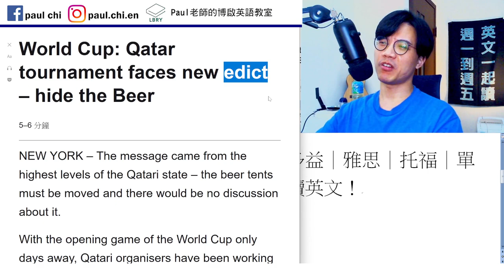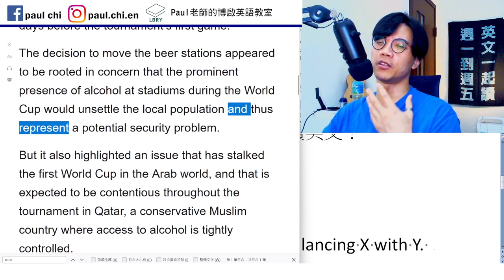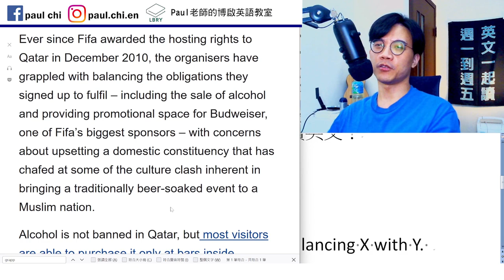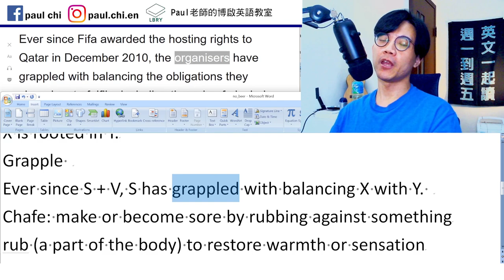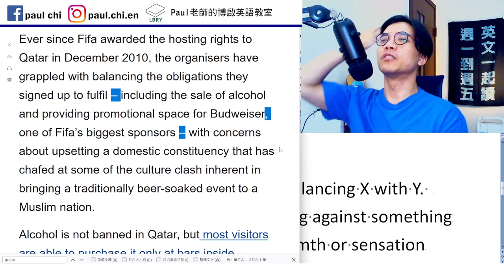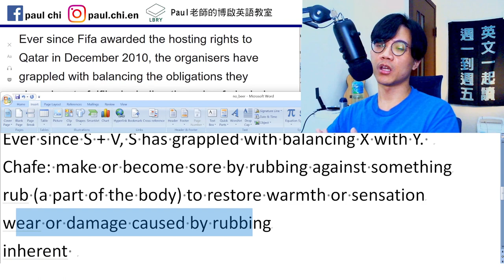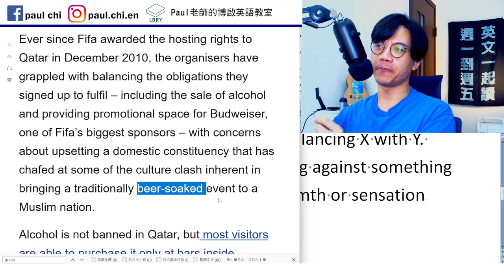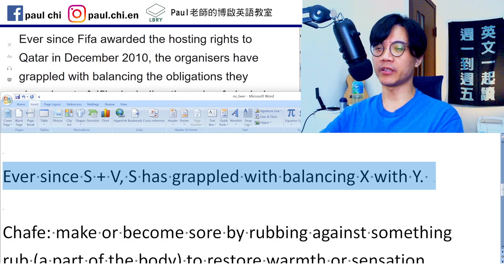【ep 565】世界盃禁啤酒？｜超~~~長句子解析｜多益｜雅思｜托福｜單字｜文法｜聽力｜手把手帶著你閱讀英文！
Notes:

免費每日英文課：世界盃禁啤酒｜超~~~長句子解析｜多益｜雅思｜托福｜單字｜文法｜聽力｜手把手帶著你閱讀英文！

X is rooted in Y.
Grapple

Ever since S + V, S has grappled with balancing X with Y.

Chafe: make or become sore by rubbing against something
rub (a part of the body) to restore warmth or sensation
wear or damage caused by rubbing
inherent

LBRY: Paul老師的糟糕英語教室